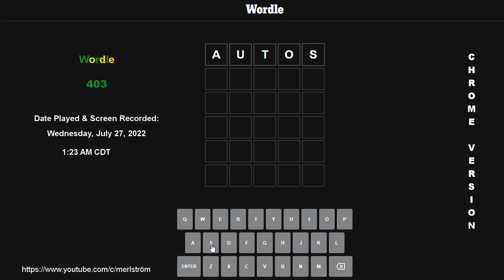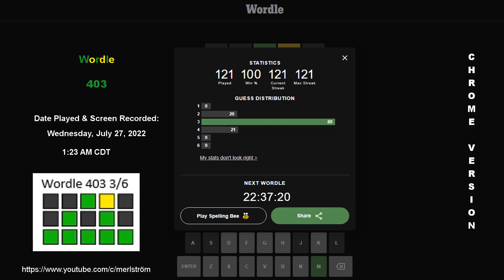WORDLE ⫸ 403 ⫷ Wednesday, July 27, 2022 @ 1:23 AM CDT ➔ 3/6 ⫸ Chrome Browser Version ⫷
Date Played & Recorded:  July 27, 2022 @ 1:23 AM CDT
Degree Of Difficulty:  EASY, depending on the FIRST WORD PICKED.